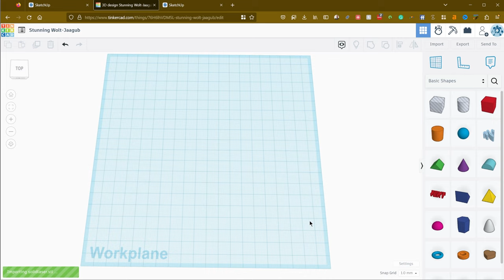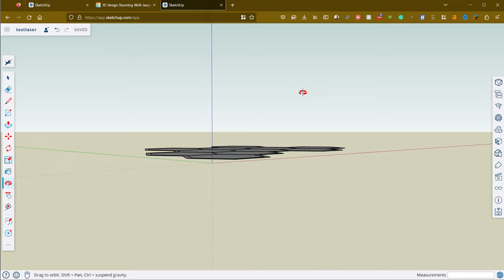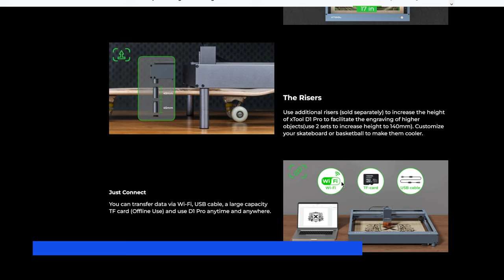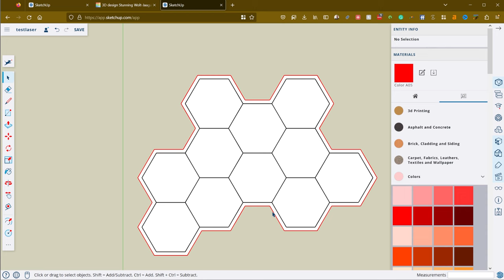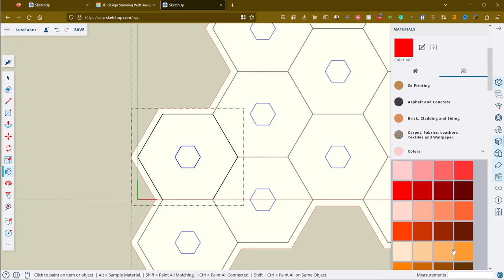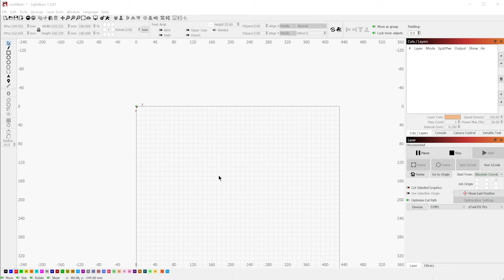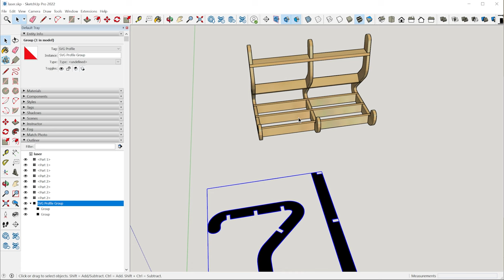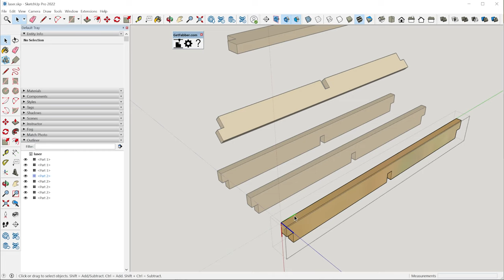8 Tips for Laser Cutting with SketchUp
How do you export your SketchUp Model for your laser cutter? I share 8 tips for preparing and exporting your models so you can cut and engrave them on a laser cutter.

00:00 Intro
00:22 1: SketchUp Free
01:40 2: DXF Export
04:13 3: Differentiate edges
06:09 4: Groups/components
08:44 5: True Circles
10:10 6: Modeling in 3D
10:54 7: FaceSVG
11:54 8: Fabber

★★★ MY BOOKS ★★★
SketchUp to LayOut, 2nd edition: